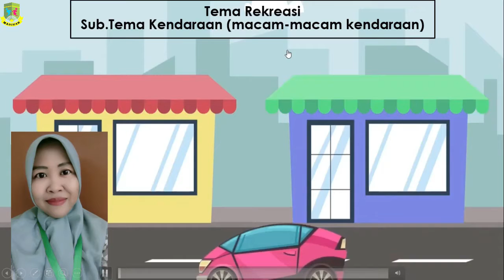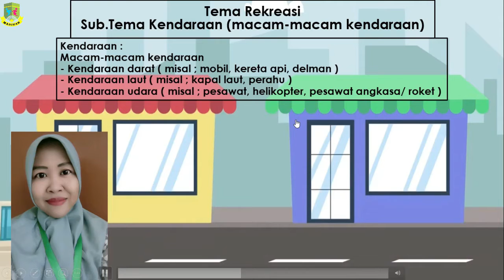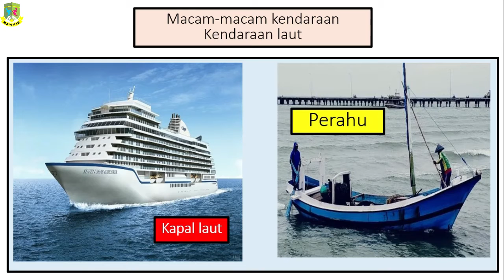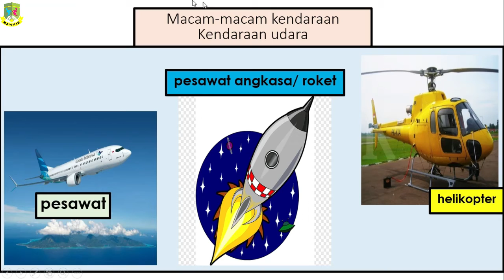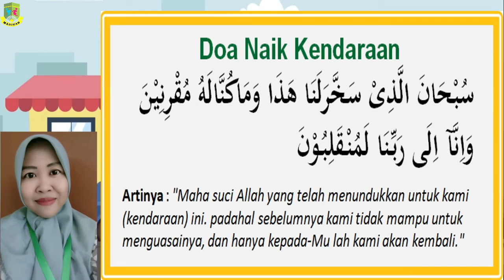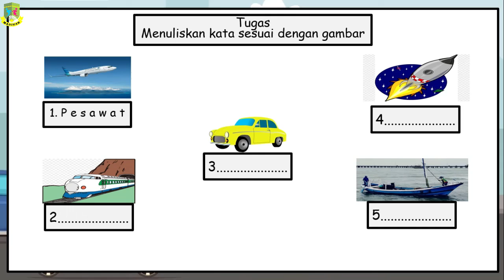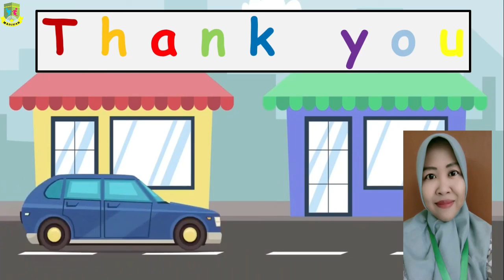Macam-Macam Kendaraan By Mrs.Rahma.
video ini berisi tentang materi pembelajaran pembelajaran Macam-Macam Kendaraan By Ms.Rahma